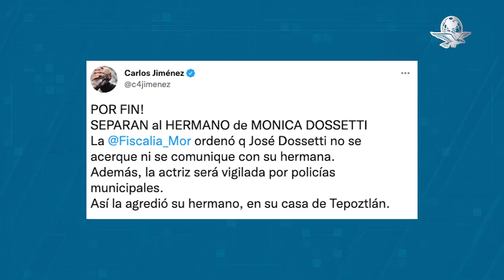Hermano de Mónica Dossetti revela el motivo por el que violentó a la exactriz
José Dossetti cuida a la actriz desde hace 14 años, ella padece esclerosis múltiple